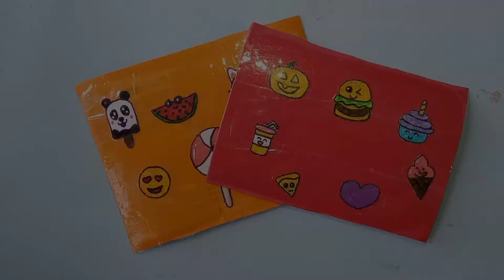Diy cute stickers😍 without double sided tape | handmade cute stickers | how to make stickers